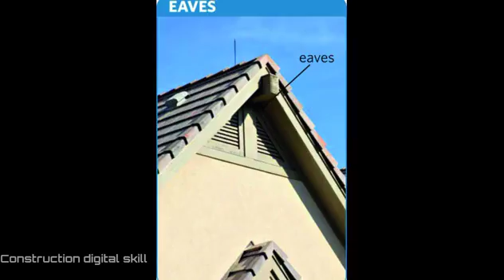फार्म हाऊसच्या छपराकरिता कोणत्या प्रकारची पाणीपट्टी वापरावी? व खर्च किती येतो?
आरसीसी बीम मध्ये कर्टल बार कशाप्रकारे इन्सर्ट करतात? binding of Curtail bar in RCC beam
Latrite stone work चिरे बांधकाम North Facing 1Bhk house
चिरे बांधकाम करणाऱ्यांची कॉन्टॅक्ट नंबर

what is meant by brass?

How to do Polish /for latrite Masonry? चिरे बांधकामाला पॉलिश कसे करायचे?

laterite
tiles
wood tiles design for wall
wall tiles
marble tiles design
surabhi free flooring solutions
tiles floor design
tiles design
toscana marble malappuram
2022 tiles design
silvan tiles gallery valanchery
tiles price
laterite cladding tiles
vettukallu tiles
tiles malayalam
book and paper musthu
floor tiles malayalam
flooring malayalam
laterite stone flooring
wall cladding tiles design
home
cochin
stoneage tiles
eranakulam
palakkad
latrite stone house
trissur
claddingtiles
wall
skill in marathi
chirastone
chira house design
chira house in kokan
india
construction knowledge
vettukallu
kerala
latrite masonry
laterite stone
चिरा बांधकाम
madhav shukla vita
building construction
cement work in building
house construction as per vastu
house construction process malayalam
house construction tips malayalam
house construction
house construction tips
house construction malayalam
house construction at low cost
house construction below 10 lakhs
kerala house construction ideas
best home construction plans
house construction step by step
house construction step by step malayalam
yess antony's
house design
civil chunai mistri
pata ke liye pathar kaisa hota hai
lal pathar kaisa hota hai
lal pathar kaisa hona chahie
chittidar pathar
chhatrapati ka pathar
patakhe ka pathar
new lal patthar
home tour
abandoned house
old house design
homestay
renovation
konkantourism
historicalplace
konkanbeach
konkaniculture
indian culture
mostliked
house construction documents
maharashtra
old house
visithouse
konkan tour
konkanimanus
konkanhome
oldisgold
oldmemories
adventures
mostviewed
sindhudurg
historic vlog
puratanvastu
konkandarshan
mangaon
historic
konkani
temple
konkan
mmc
mmc stone polish oil
mmc stone polish clear
best cladding stone polish clear
best quality laterite stone polish clear
best quality laterite stone
best quality cladding stone
best stone polish oil
best stone polish clear
best stone
laterite stone polish oil
laterite stone polish clear
cladding stone polish oil
cladding stone polish clear
chira for 1 brass
chira design house
chire bandhkam
dr interior wpc
dr interior home tour
dr interior ajay shankar
best bricks for home construction in kannada
laterite stone in aquarium
size of laterite bricks kerala
laterite cladding stone price in kerala
home construction bricks
dr interior aluminum
best bricks for home construction
best bricks for home construction malayalam
laterite bricks price in kerala
laterite stone cladding house
dr. interior
low budget home construction
laterite bricks
under construction building
jambha dagad masonry
thappi latrite masonry
type of latrite masonry
chira house in konkan
latrite masonry house
jambha stone
chira stone design
chira stone house
jambha dagad house design
kokan home
2bhk planning
chira hoyse in kokam
building walkthrough
kokan house
building in finishing stage
jambha dagad house
chira house
estimating and costing
building estimate
marathi
civil engineering knowledge
chira dagad bandhkam
laterite stone quantity
jambha dagad
chira dagd
चिरा दगड
underconstruction building design
laterite stone buy
how to buy chira stone
red stone buy
chira quality
chira stone construction
chira dagad buy
chira dagad
house construction below 5 lakhs
home construction
under construction
laterite tile
kannur tile
stoneage
vellammurali
artistic
qutabminar
nayattupara
hyderabad
chennai
kochi
kozhikode
bangalore
manglore
kasarkode
laterite tiles
kannur
homedecore
dreamhome
vellam movie
jayasurya
cement pointing
kokan jambha dagad house
trending
farm house
refers to the construction of a 1800 sq ft house using natural stone and the materials used
nature house in kerala
laterite stone house
mud plastering
cost ford homes
cost ford
v.l.communications
stone cladding house
laterite brick house
nature home
nature house construction
natural stone house kerala
natural stone house
कोकण
chir stone construction
chira
जांभा दगड
चिरा
बांधकाम माहिती
vettukallutile
चिरा फायदे

techniques for installing beautiful outdoor stone steps for the house
building & complete stair
construction kitchen table modern